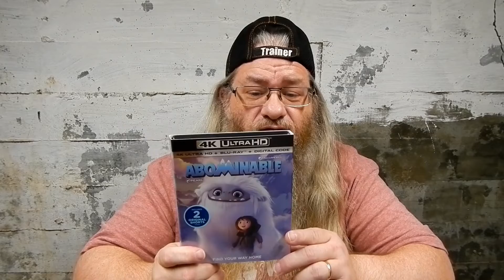COLLECTION UPDATE #6 - JULY, 2022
My Home Theater:
DVD shelves